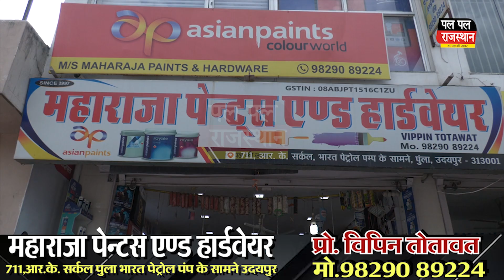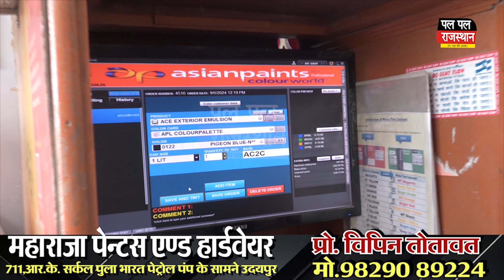Udaipur News - बंग भवन में शुरू हुई दुर्गा पूजा, सांकेतिक बलिदान भी हुआ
बंग भवन में शुरू हुई दुर्गा पूजा, सांकेतिक बलिदान भी हुआ